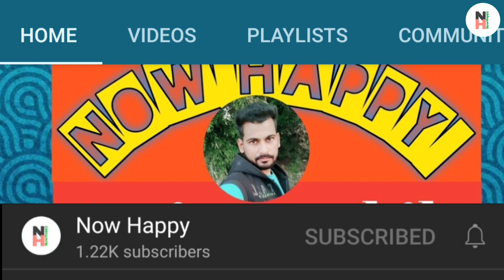thakur baba mandir । katan ke thakur baba। hathi kheda baba mandir। kanjiya ke thakur baba। balaji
Thakur baba mandir jaruwakheda sagar m.p.

Dosto aaj ki is video me maine aapko darshan karaye hai katan ke thakur baba sthith Hanuman ji ke ...   ummeed hai aapko ye video bahut pasand ayegi ..

thakur baba mandir,
katan ke thakur baba,
bant ke thakur baba,
thakur baba mandir jaruwakheda,
jaruwakheda Thakur baba mandir,
thakur baba temple jaruwakheda,
jaruwakheda mandir,
bageshwar dham,
bageswar dham mandir,
bageshwar dham darbar,
Bageshwar dham london
jaruwakheda Hanuman ji mandir,
hanumanji mandir jaruwakheda,